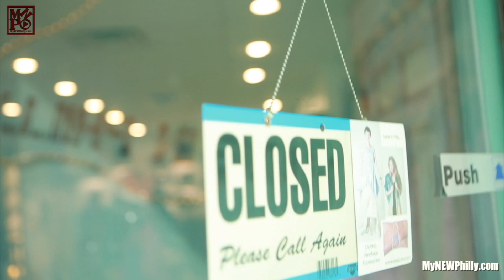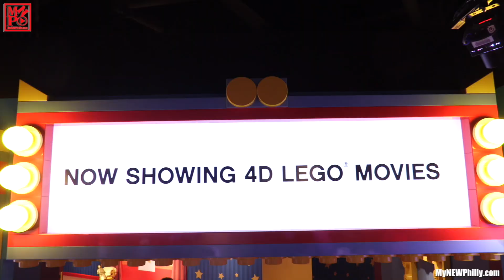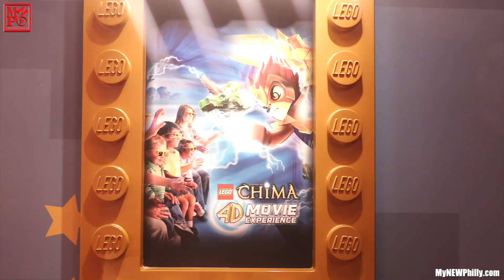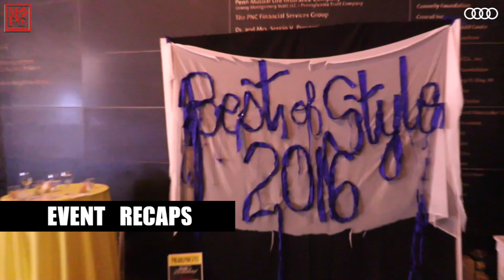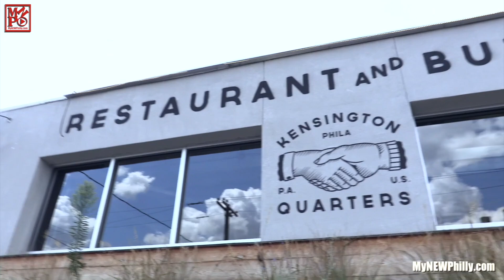July 2017 - PhillyCam | MyNEWPhilly.com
In today’s video of PhillyCam we are welcomed with a large variety of content from the MyNEWPhilly.com family to give us a recap of what was going on in the city of Philadelphia in the past month. There are videos from many if not all our segments to give you the positive side of Philadelphia’s food, events and people.

“Where something is always new, and everything’s always Philly.”

 Host: Sonny_TheHost & Binh_4TheWin

 Director/Editor: Monica Robinson

 Producer: Monica Robinson

 Production Team: Zack James, Ebonie Dukes, & Kyree Terrell